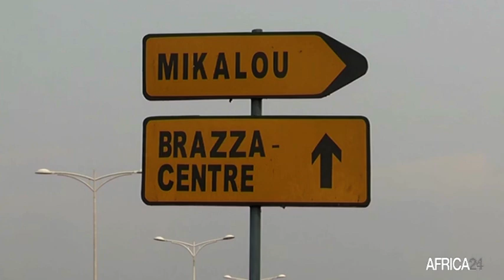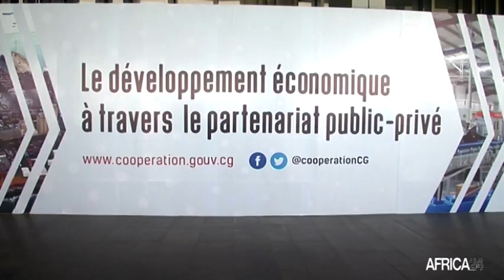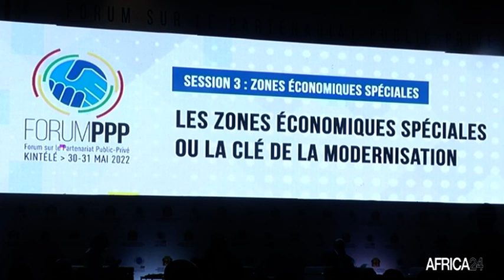Congo : plaidoyer auprès des investisseurs privés pour financer le plan national de développement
Économie : ​En République du Congo le secteur privé local peut apporter des solutions d'investissement à l'État si elle est prise en compte en lieu et place des investisseurs venus de l'étranger. Dans sa quête de vouloir améliorer l'attractivité de la destination économique du pays, le gouvernement a organisé du 30 au 31 mai 2022, le premier forum destiné au partenariat public-privé.